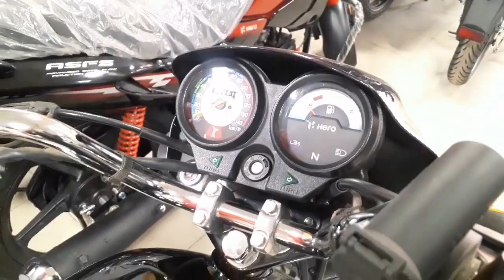মাত্র ২৫,০০০ টাকায় পাচ্ছেন হিরো বাইক ১৮ মাসের সহজ কিস্তি New Hero Splendor + (ES) 100cc // 2022 //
এবং পাশে থাকা  বেল আইকন বাটনটি প্রেস করবেন যাতে করে আমাদের  সকল নতুন ভিডিও গুলো আপনি সবার আগে পেয়ে যান।  যে কোন অফার,কিস্তির সুবিধা, আপডেট মডেল,দ্রুত পেয়ে যাবেন I    ♥️ ধন্যবাদ ♥️